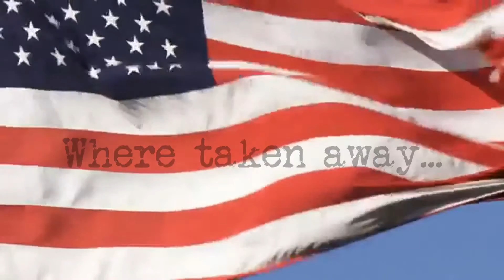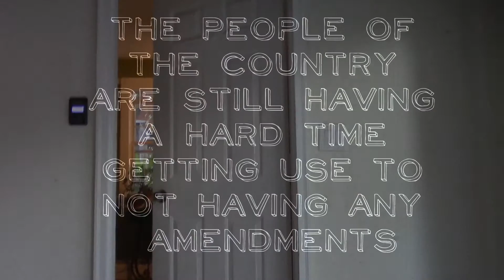Amendment 15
Directed By Sam G-D

Thanks guys for letting me upload the video to your channel :)